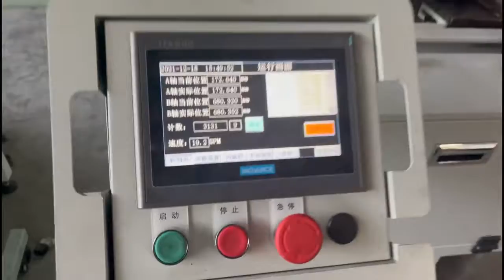sheet metal deep drawing progressive die